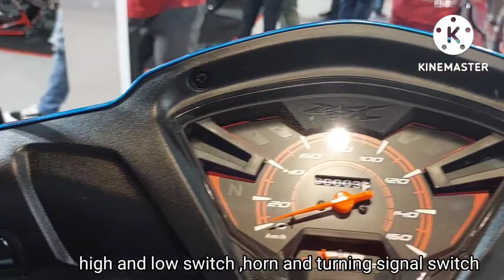Honda Wave RSX 110 Fi Pantapat kay Suzuki Smash 115 at Yamaha Crypton 110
All New Honda Wave RSX 110 Fi Pantapat kay Suzuki Smash 115